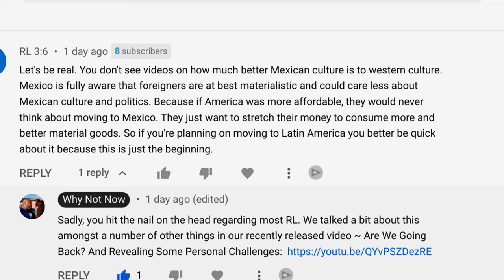What Is The Real Reason? Why Do People Move To Mexico And Cause Gentrification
Are you wanting to move to Mexico? If the answer is yes, then we must ask ourselves what our main purpose is for moving to this beautiful country called Mexico, or Latin America in general. Is it the cost of living in Mexico? Is it obtain a better quality of life living in Mexico? Are you concerned about gentrification in Mexico (or inflation in Mexico)? Or, do you simply want to live a "luxury" lifestyle? These are questions that we do need to ask. Mexico is a beautiful, and very diverse country that has captured the attention of foreigners from the United States, Canada along with many other countries now more than ever...but why? Obtaining residency in Mexico is now being searched at a high volume, and for that reason, along with a comment we received, gave way for some introspection/ questions. If you are new to our channel, we have our temporary residency here in Mexico and have been living here since late 2020. For us, moving to Mexico was a great decision and that is why we are sharing our travels/ experiences with everyone. We share our personal mistakes, experiences, and love for the people, and the country on this channel but most importantly, truthful information (regardless if it aligns with the majority, or not).  As always, don't forget to check out our video library ~You will find a diverse library of videos in our library ranging from informative content (how to obtain your residency in Mexico/ How to renew your residency in Mexico, apartment tours, cost of living in Mexico, and neighborhood tours}. We also have a number of Mexico travel vlogs,  as well as how to travel with pets (Traveling with pets in Mexico, vet costs), and MUCH MORE...

💗 If you would like to contribute to our channel, you may do so using the link(s) above. We hope you find our content to be of value, to be an inspiration to live the life YOU were meant to live. We GREATLY appreciate your support as it allows us to continue to bring you content, purchase the necessary tools/equipment, as well as take our travels further, so we can share our experiences with you! Thank you for your generosity from the bottom of our hearts!

"Live the life you were meant to live, keep a grateful heart, and remember Why Not Now. " {Lisa Marie a.k.a. "Why Not Now"}